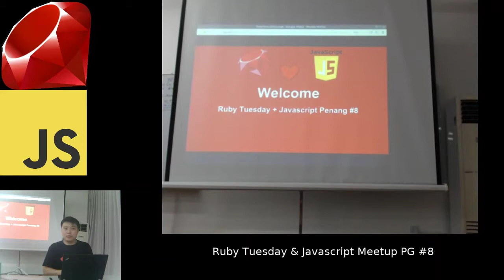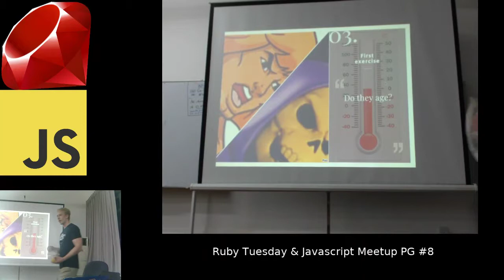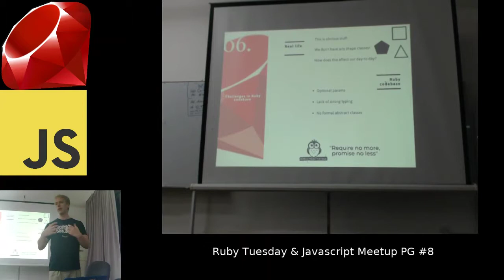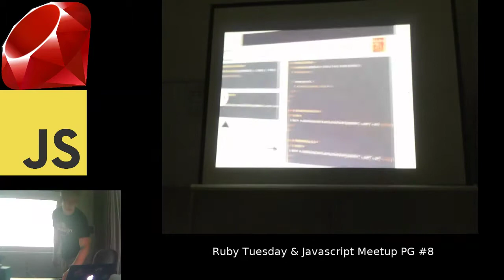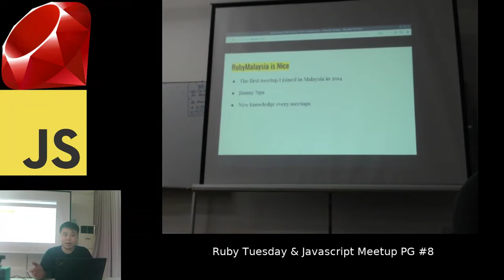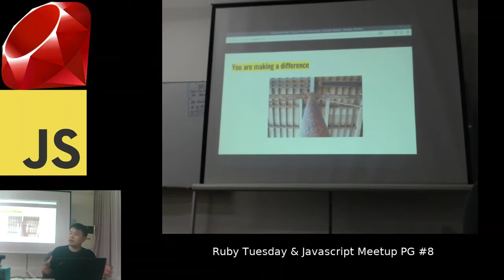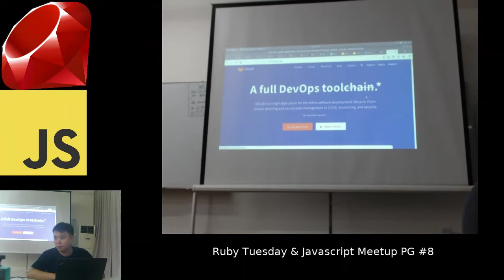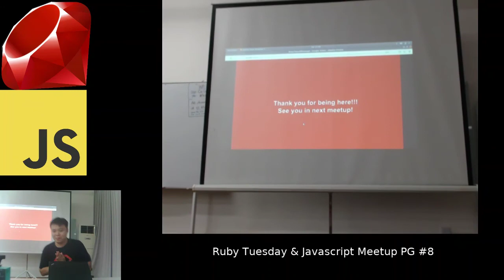Ruby Tuesday + Javascript Penang #8 February 2019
This time we talked about SOLID principles and fostering tech community